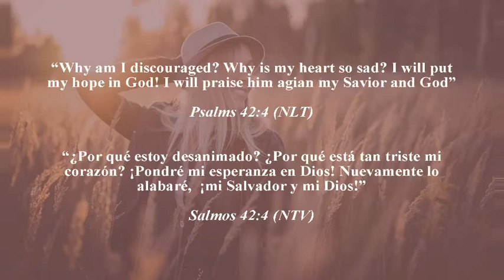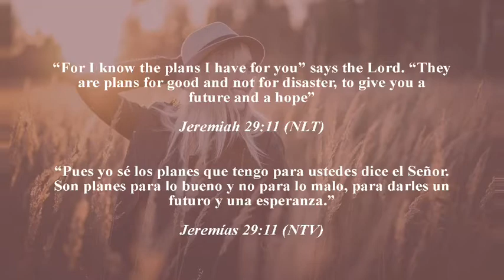Hope / Esperanza - Ps. Miriam Sandoval